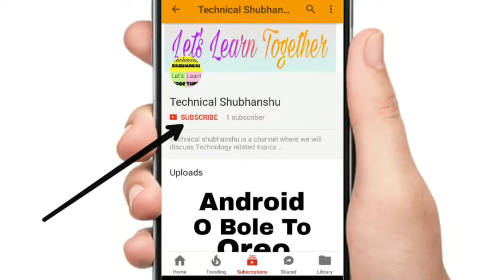[Hindi] Vivo V7+ Preview Detailed Specifications, Features, Images and Price 21990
इस वीडियो में मैंने आपको बताया है Vivo V7+  के बारे में .